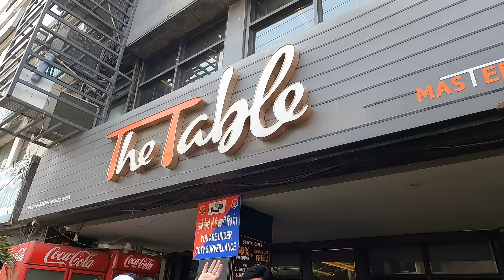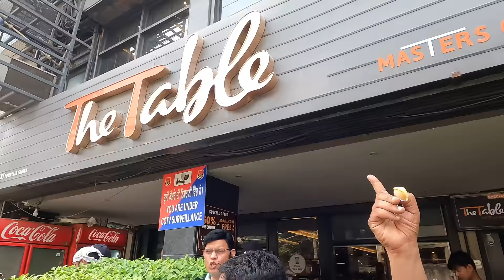UNLIMITED FOOD BUFFET IN LUDHIANA | जितना मर्जी उतना खाओ l Ludhiana Street Food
THE TABLE restaurant is the pride of Ludhiana. They really give valuable service to their guest. The TABLE restaurant is a run by the BASANTS.
They provide really HYGIENIC  food at low cost and good quality + taste.
The buffet is their speciality.  People come to Ludhiana from outside the city especially in FerozGandhi market, have their lunch at the table and this is really a  nice facility for them.
Besides the buffet, they also have a la carte menu at their fine-dine menu.
We really enjoyed their food.
                        HOPE YOU ENJOY THE VIDEO AS WELL=)

LOCATION- The Table
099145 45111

EQUIPMENT-

Milte Hain Apse Next Video Main ❤❤❤

 Aur Aap Koi Jagah Suggest Karna Chahte Ho Jaha Aap Chahte Ho Ki Hum Jaye Aur Food Try Kare Toh Comment Karke Zaroor Batana🙏🏻